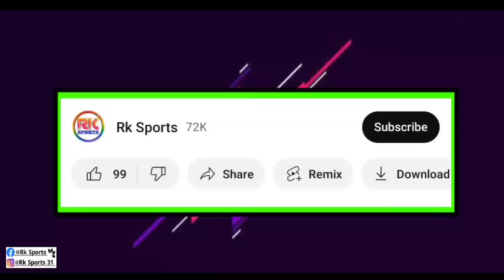🚨Mohun Bagan Important Updates 🗞️ Hugo কে নিয়ে বড় খবর 😱 আকাশ কে না পেলে এই প্লেয়ার আসবে 🧐